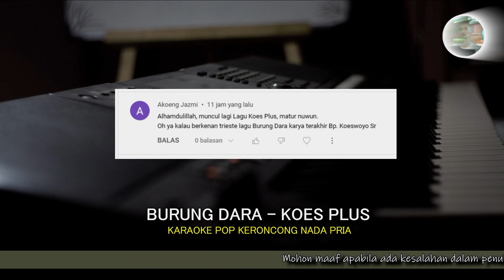Burung Dara Koes Plus Ian Antono Karaoke Pop Keroncong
Burung Dara - Koes Plus feat Ian Antono - Karaoke Pop Keroncong - Nada Pria

Jangan lupa .. Bantu share video
Jika Ingin request silahkan saja tulis di kolom komentar  🙏🙏🙏